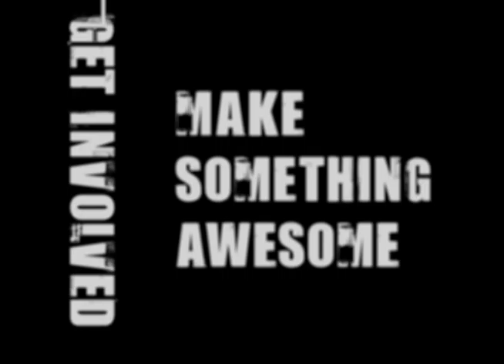Public Access TV: Its not just for Open Mic rejects!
Promo clip for Denver Open Media, a new approach to Public Access TV in Denver, CO. The second in an ongoing series of clips aimed at letting the community know, this isn't your parent's public access TV. Its time to give Public Access TV a try, Its not just for open-mic rejects anymore!